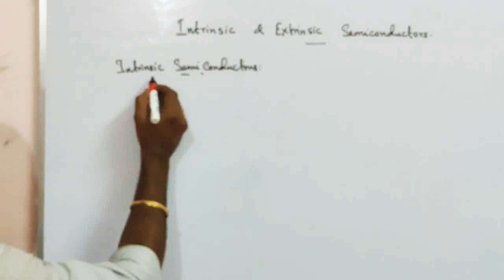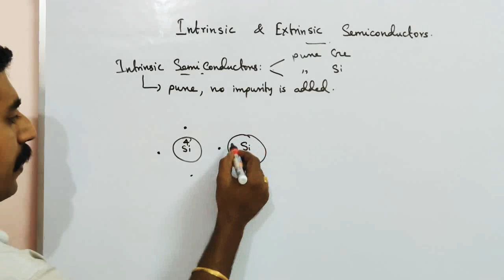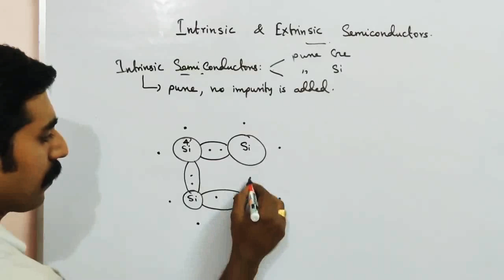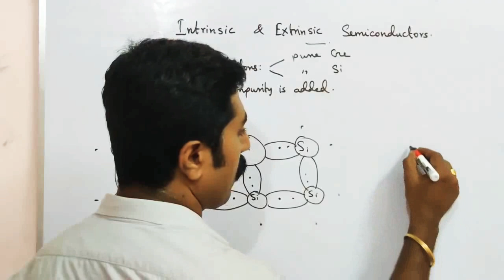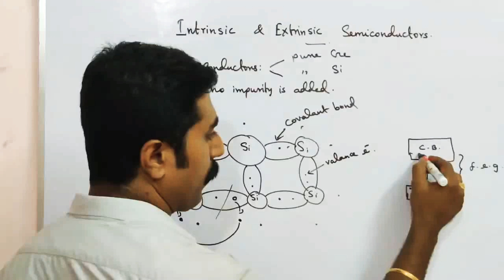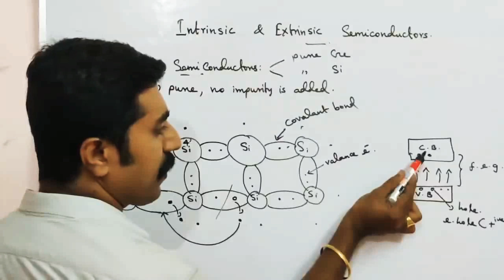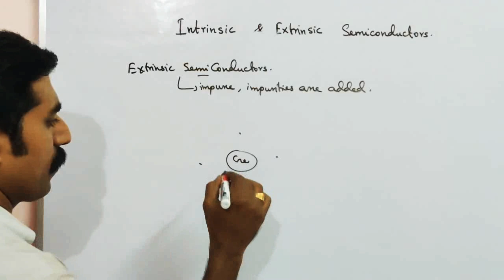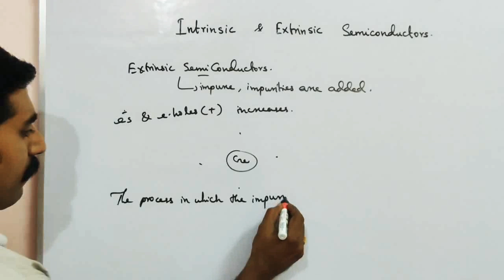Intrinsic & Extrinsic semiconductors ||Electronics and communication || STD 12 physics || Tamil